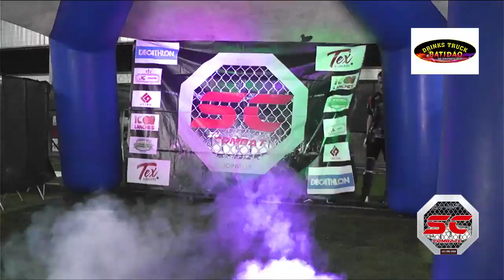FRANKLIN AMORIM VS ADRIAN URUGUAIO - SC IN COMBAT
Luta internacional no SC IN COMBAT.
Franklin Amorim(Brasil) Vs Adrian Martirena (Uruguai) realizada em 29/05/21 transmitida ao vivo pelo